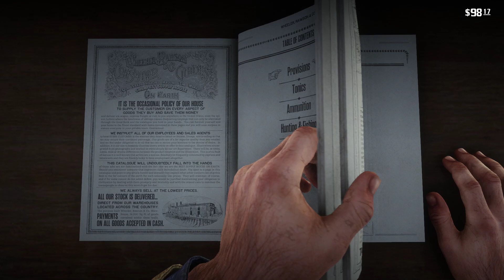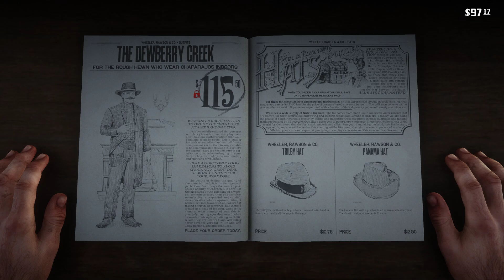[ Red Dead Redemption 2 ]EP.3 I wanna be a good cowboy......